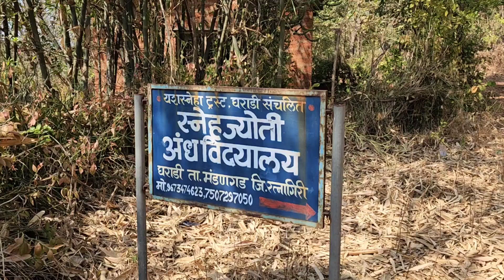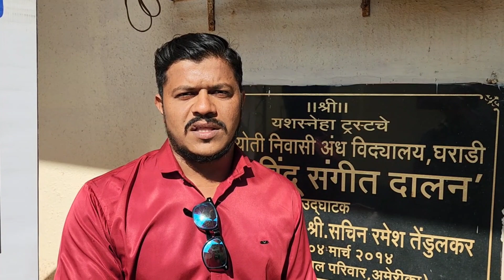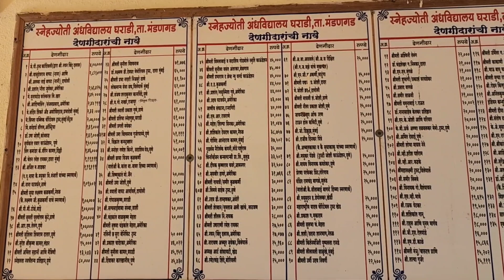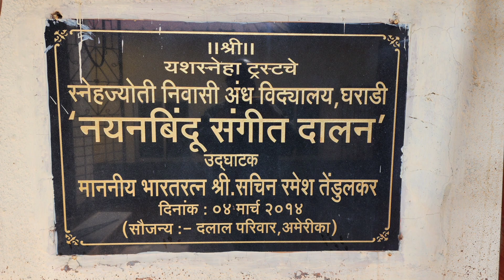सचिन तेंडुलकर यांनी भेट दिलेल दापोली मंडणगड तालुक्यातील अंध विद्यालय ! पर्यटकांनी येथे भेट द्यावी ..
सचिन तेंडुलकर यांनी भेट दिलेल दापोली मंडणगड तालुक्यातील अंध विद्यालय ! पर्यटकांनी येथे आवर्जून भेट द्यावी आणि येथील विद्यार्थ्यांना मदत करावी..